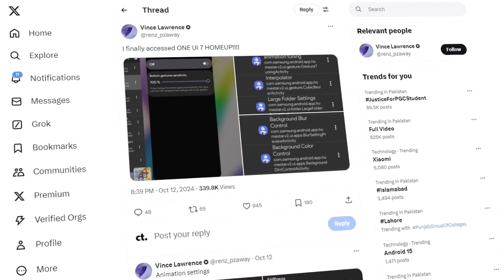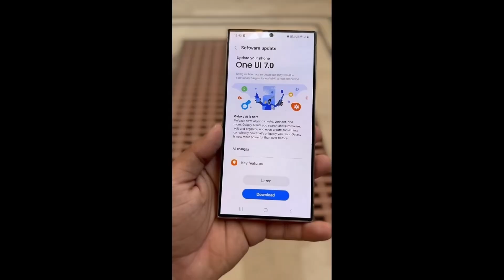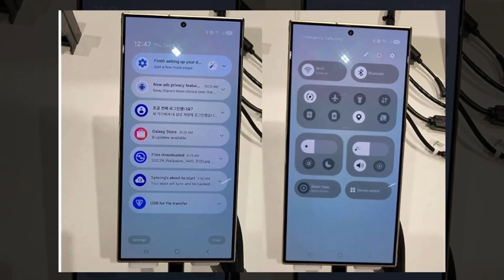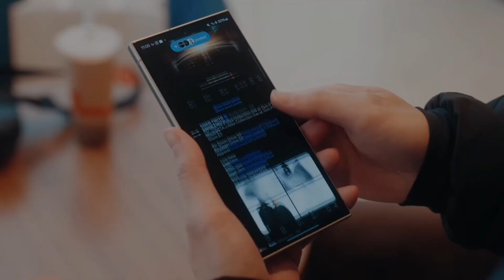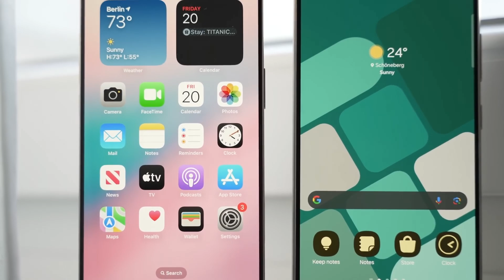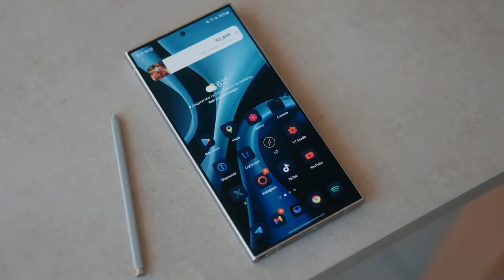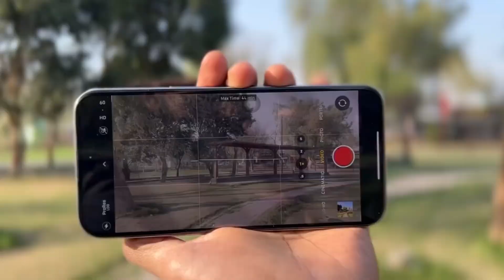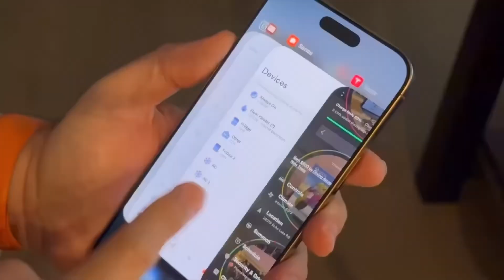Samsung One UI 7.0 Android 15 - NEW FEATURES!!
In this video, we explore the exciting new features of Samsung's One UI 7, including redesigned icons and powerful new widgets. We also discuss the upcoming beta program and the competition between Samsung and Apple's AI advancements.

What do you think about Samsung One UI 7.0 Android 15?

PEACE!!